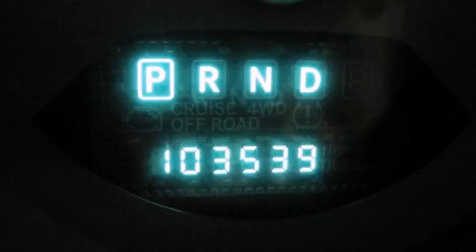2006 Chrysler PT Cruiser Ellwood City PA 16117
We are proud to present this 2006 Chrysler PT Cruiser .

 Year : 2006
 Make : Chrysler
 Model : PT Cruiser
 Engine : Gas I4 2.4L/148
 Trans . : Automatic
 Exterior : Magnesium Pearl
 Miles : 102,932

 1019 Lawrence Ave
 Ellwood City , PA 16117
 Pre-Owned 2006 Chrysler PT Cruiser Ellwood City PA